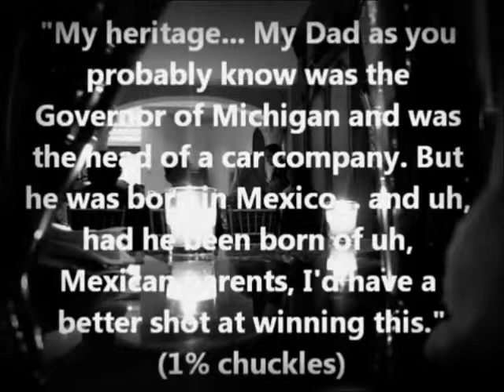El Mittster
Mitt Romney told the 1 percent that he wanted to be Latino. Gee, I believe him...